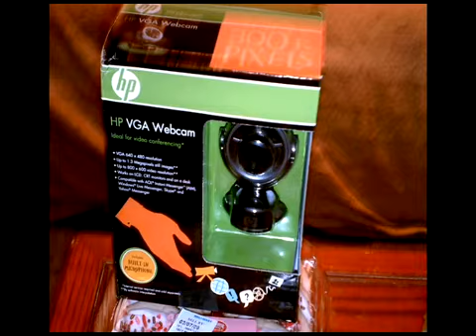Valentines Day 2009